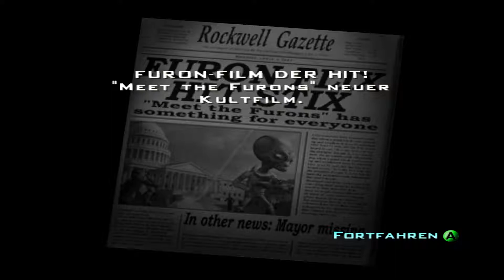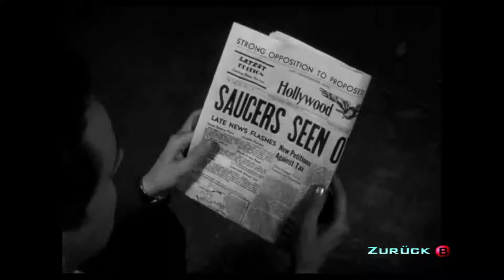Let´s Play Destroy All Humans! - Mission 8: Teenager-Zombies aus dem All!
Diesmal zeige ich bei Destroy All Humans! die achte Mission.